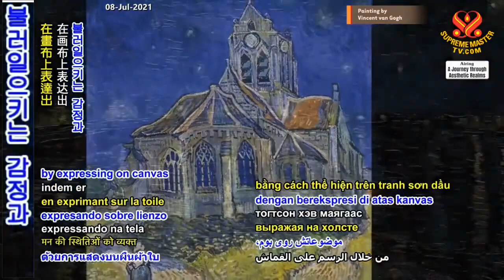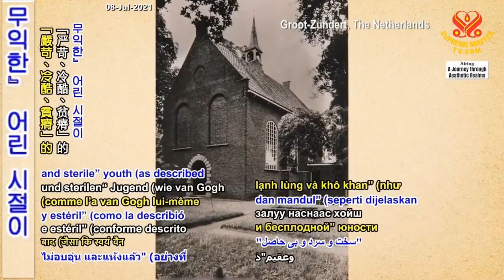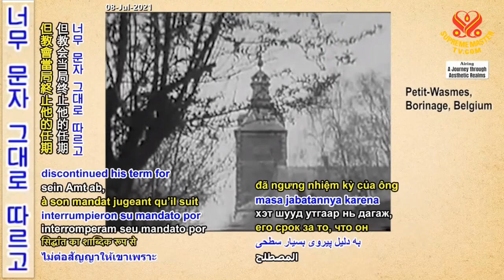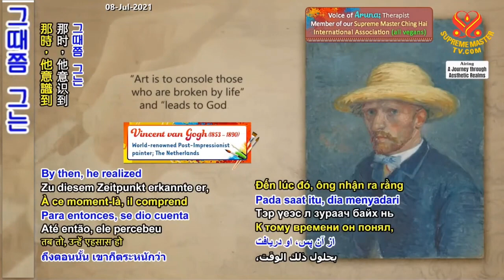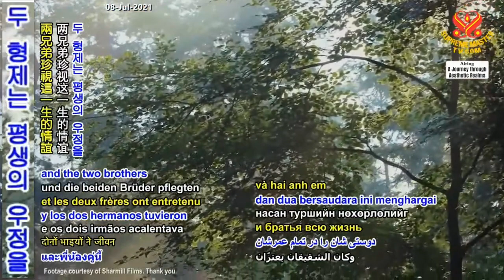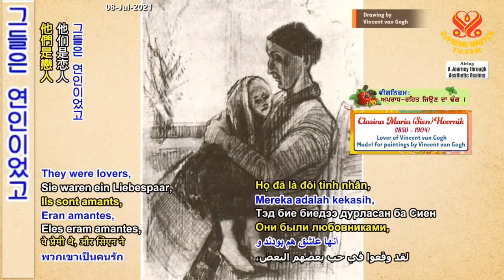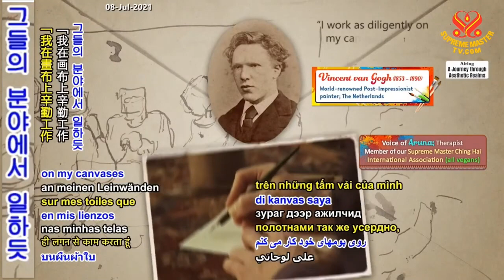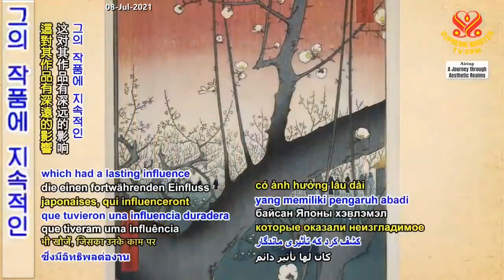(P.1/3) Vincent van Gogh : Thổi Hồn Và Sức Sống Vào Từng Nét Vẻ - Hội Quốc Tế Thanh Hải Vô Thượng Sư